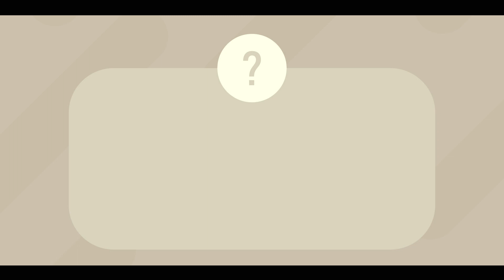What are the causes of a heart attack? दिल का दौरा पड़ने के कारण क्या हैं? - Dr. S S Sibia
𝐃𝐫. 𝐒 𝐒 𝐒𝐢𝐛𝐢𝐚, 𝐌𝐁𝐁𝐒, 𝐌𝐃 (𝐌𝐞𝐝𝐢𝐜𝐢𝐧𝐞)
𝐒𝐢𝐛𝐢𝐚 𝐌𝐞𝐝𝐢𝐜𝐚𝐥 𝐂𝐞𝐧𝐭𝐫𝐞, 𝐂𝐢𝐯𝐢𝐥 𝐋𝐢𝐧𝐞𝐬, 𝐋𝐮𝐝𝐡𝐢𝐚𝐧𝐚, 𝐏𝐮𝐧𝐣𝐚𝐛.